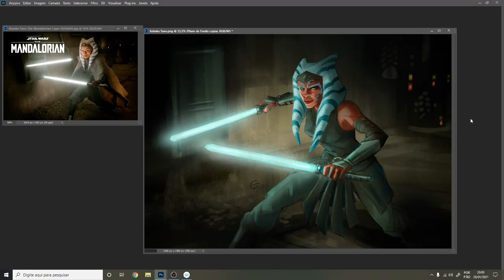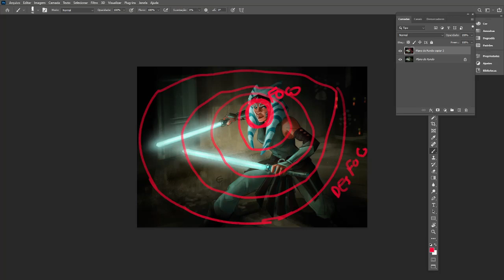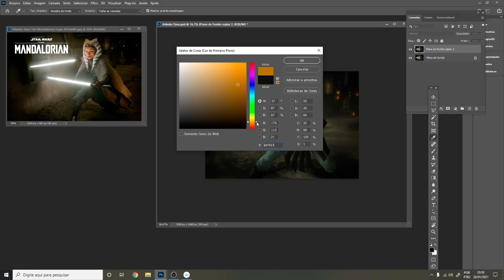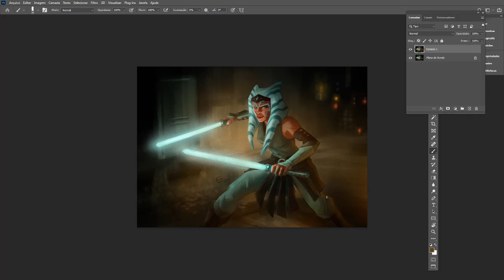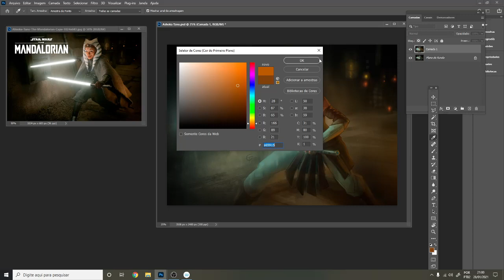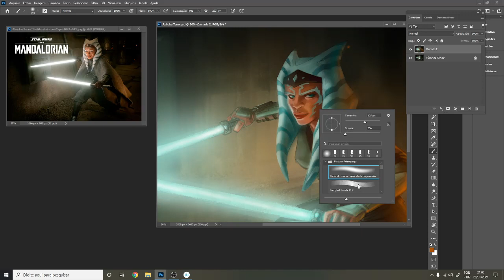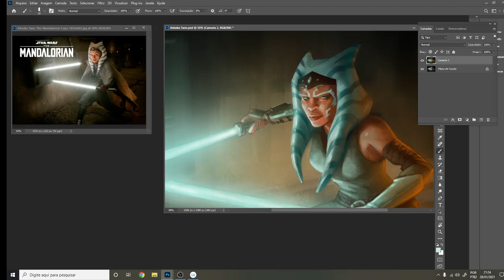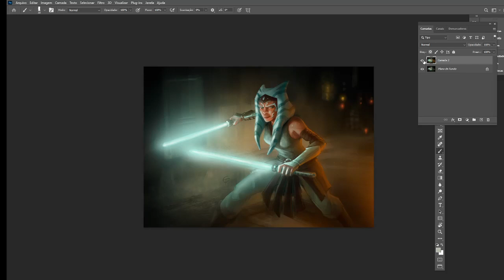FEEDBACK DO CALIL #04 - Eduardo Ferigato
Fala minha gente, como vão? Mais um Feedback do Calil, desta vez comentando uma pintura do meu grande amigo Eduardo Ferigato (ilustrador, quadrinista e um dos fundadores do Quad Comics).

estou curtindo muito fazer esses vídeos, em breve tem mais.

e pra quem quiser conhecer minha webcomic, Kung Fu Ganja (leitura gratuita)

bjs e abraços pra todos,
davi